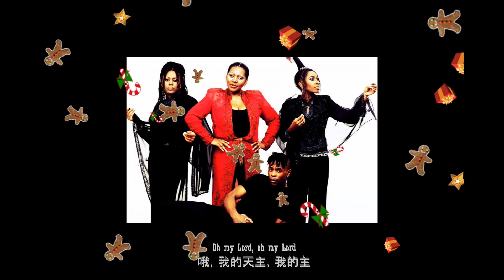❤♫ Boney M - Mary's Boy Child Oh My Lord (1981) 瑪麗的男孩子（哦，我的主）